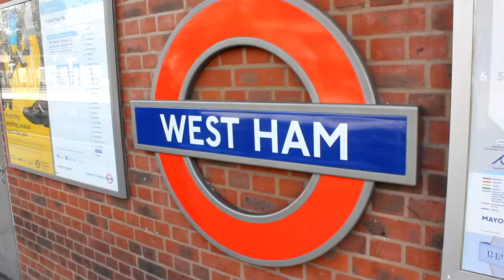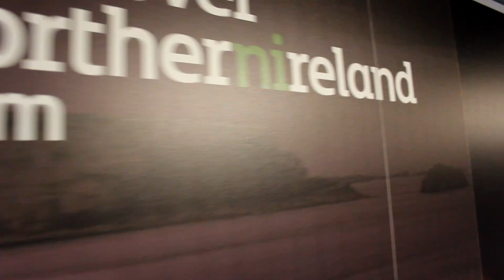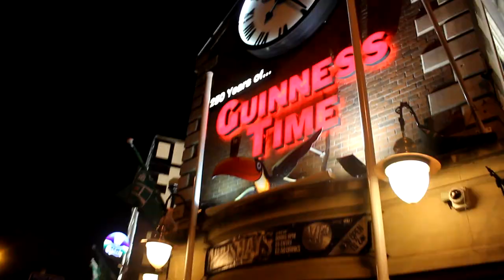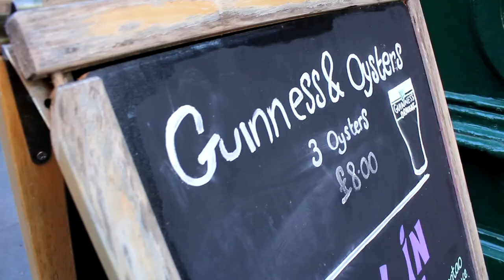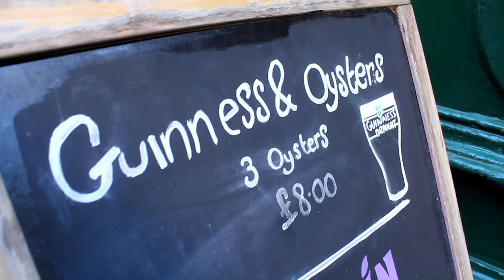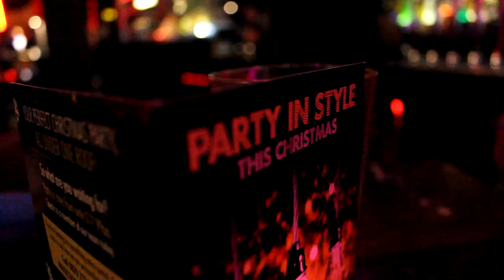London, Belfast & Dublin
12 days in London, Belfast & Dublin!